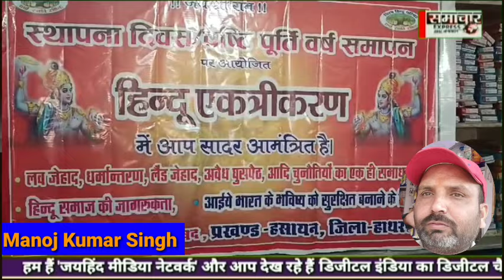विश्व हिन्दू परिषद ने मनाया 60 वा स्थापना दिवस, हिंदुओ को एकजुट करने का लिया संकल्प।